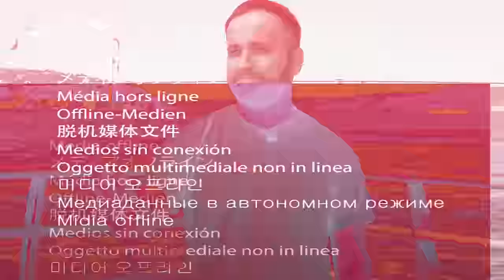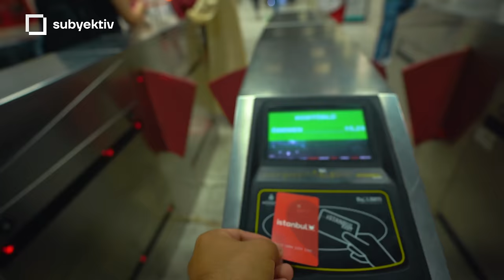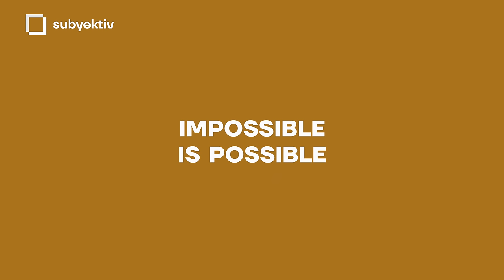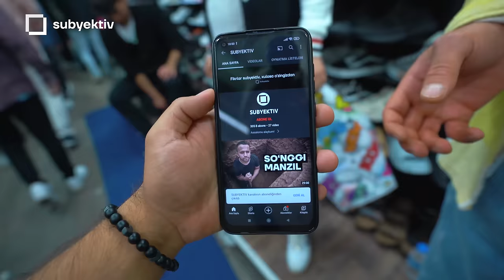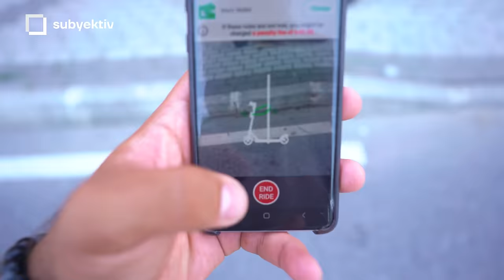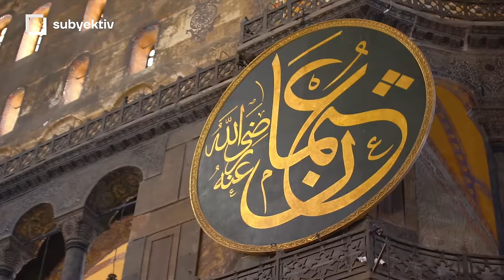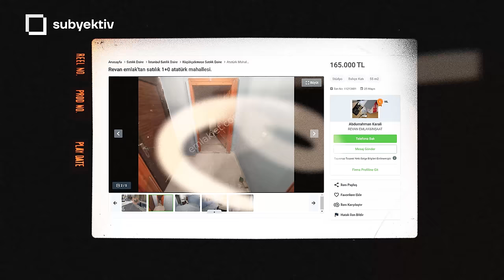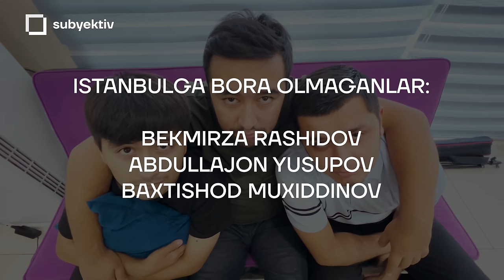Endi aniq Istanbulga borgingiz keladi! | SUBYEKTIV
Ushbu ko‘rsatuv quyidagi hamkorlarimizsiz imkonsiz bo‘lar edi:
🔝 Cambridge Learning Centre — Impossible is Possible!
🏢 Oxygen Development – Baxtli hayot kaliti!

▪️ UZCARD: 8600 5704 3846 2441 (Ziyoxonov Jamshidxon)

Bosh homiy: Kun.uz internet nashri
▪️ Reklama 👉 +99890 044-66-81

00:00 – tizer
01:48 – Sayohat qilish vaqti keldi!
03:53 – Ikki qitʼa orasidagi shahar
05:10 – Istanbul bir suratda
05:26 – Nega Istanbulda mushuklar koʻp?
07:12 – Istanbulning geografik va strategik joylashuvi
07:51 – Qora dengizning paydo boʻlishi
08:53 – Istanbulning aholisi qancha?
09:33 – Istanbuldagi “probka”lar va yoʻl qoidalari haqida
10:32 – Istanbuldagi jamoat transporti
12:12 – Istanbulda taksistlarga ehtiyot boʻling!
13:03 – Istanbul metrosi haqida
13:58 – Istanbulning kattaligi va undagi baland-past koʻchalar
15:14 – Turk choyi
16:28 – Nega ingliz tilini bilish kerak?
18:01 – Turk nonushtasi
18:50 – Istanbul – gastronomik Disneyland
19:10 – Istanbulning mashhur baliqli lavashi
22:13 – Mashhur Smit kulchalari qanaqa ekan?
22:32 – Turk shirinliklari
24:08 – Bozorlar!
26:31 – Turkiya iqtisodiyoti qanday ahvolda?
27:26 – Istanbulda elektrosamokatlar harakati
29:30 – Bu goʻzallikni koʻrmaslik xato (dron kadr)
30:53 – Istanbulning yirik oʻrmonlari
31:57 – Tunggi Istanbul umuman boshqa shahar
33:16 – Istanbul plyajlari
35:27 – Istanbulning tarixiy obidalar TOP – 3 taligi
39:37 – “Chuqur” seriali olingan mahalla
41:49 – Istanbulda yashash tarzi, uylar va narx-navo
42:47 – Turkiyadagi erkinlik
43:34 – Juma namozidagi gʻalati holat
44:48 – Yevropa yoki Osiyo?
47:21 – Oʻzbeklar Tekkesi
48:33 – Adalar oroliga bordik
50:56 – Pulni toʻygamas, sayohatga sarflang)
51:53 - BACKSTAGE